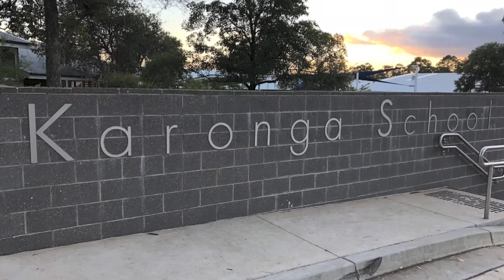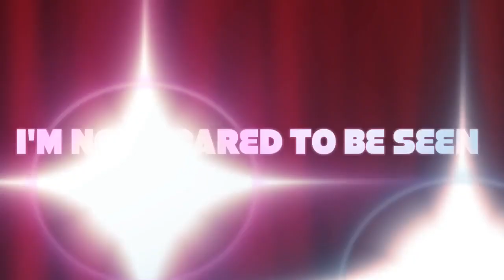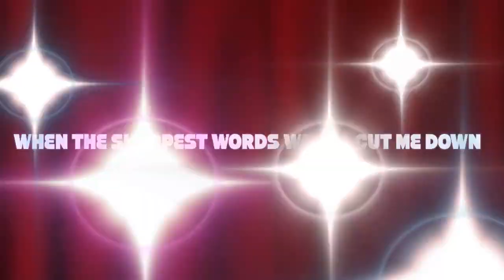Karonga School - This Is Me